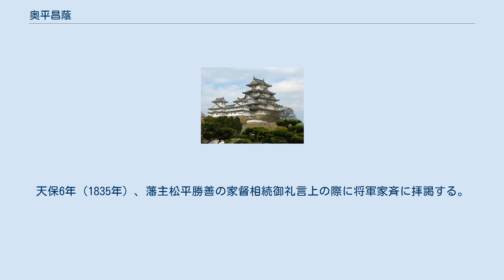奥平昌蔭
奥平 昌蔭（おくだいら まさかげ、寛政5年（1793年） - 弘化4年12月11日（1848年1月16日））は、伊予松山藩家老、奥平藤左衛門家7代当主。
 父は吉田張奉。
養父は奥平貞教。
養子は奥平貞臣。
初名は貞蔭。
通称は昇之助、藤左衛門。
家老として、文化6年（1809年）に着手した松山城天守再建や、天保9年（1838年）に幕府より課された江戸城西丸再建の上納金問題に対処した。
 寛政5年（1793年）、伊予松山藩家老の吉田張奉の四男として松山に生まれる。
寛政9年（1797年）、前年嗣子なく家名断絶した奥平藤左衛門家を、新知1200石大名分として相続する。
文化5年（1808年）、知行1500石となり組頭として与力を預かる。
文化8年（1811年）、家老となる。
文化10年（1813年）、藩主松平定通の将軍御目見の際に、将軍徳川家斉、世嗣家慶に拝謁する。
文政6年（1823年）、伊勢桑名照源寺で行われた崇源院殿（松平定勝）二百回忌御法事の代拝を務める。
文政11年（1828年）、金300両を賜る。
同年軍用方を兼任。
文政12年（1829年）、家老を辞職。
文政13年（1830年）、知行3300石となり、同姓奥平貞熈の長男隼人を養子とする。
同年家老に復職し、軍用方を兼務。
天保6年（1835年）、藩主松平勝善の家督相続御礼言上の際に将軍家斉に拝謁する。
天保9年（1838年）家老を辞職。
 弘化4年（1847年）12月11日死去。
享年55。